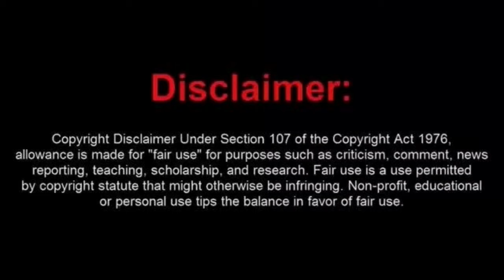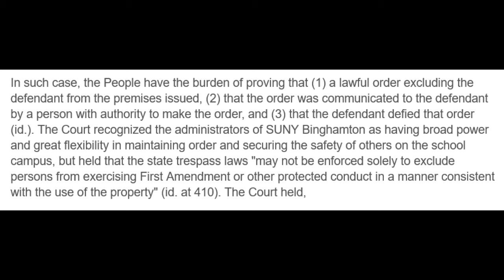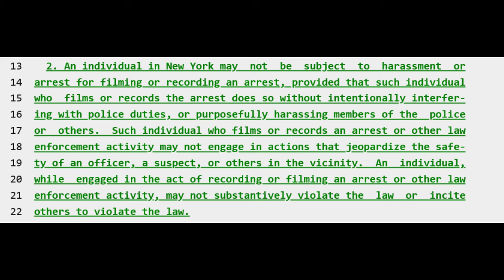Long Island Liar Arrested for Trespassing after He Was Warned Several Times